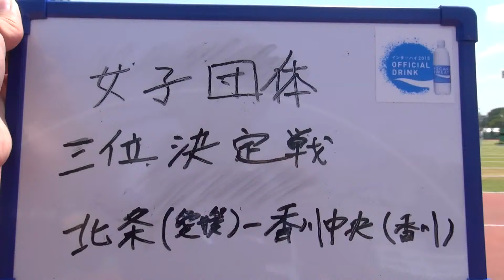2015年IH アーチェリー 女子 団体 3・4位決定戦 北条（愛媛）vs 香川中央（香川）